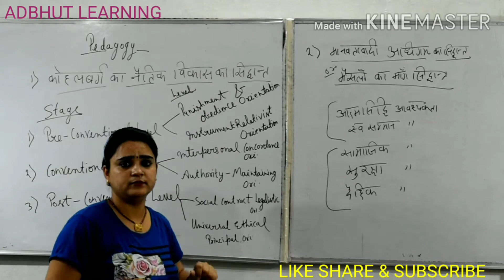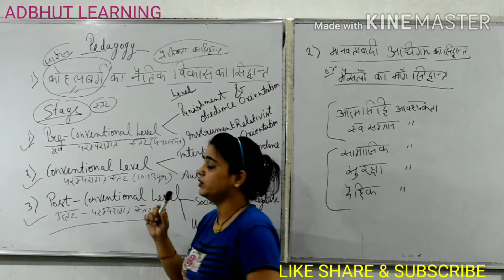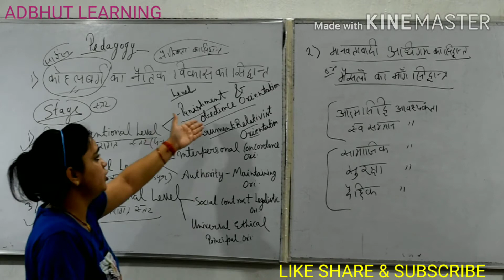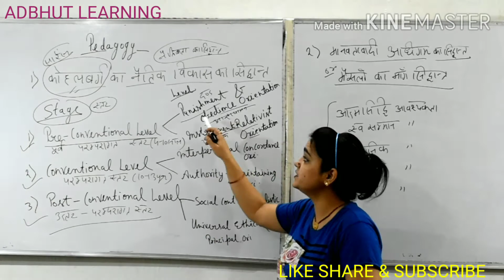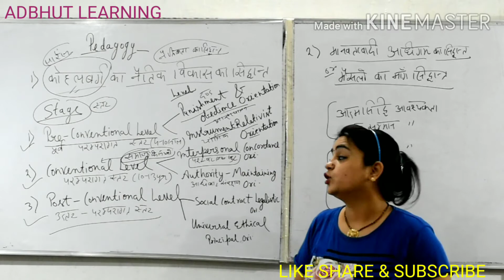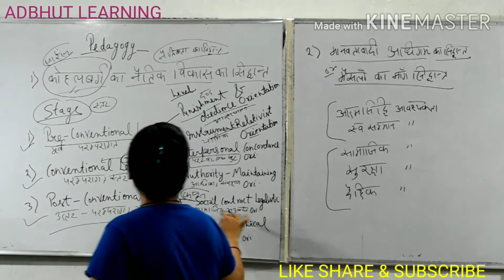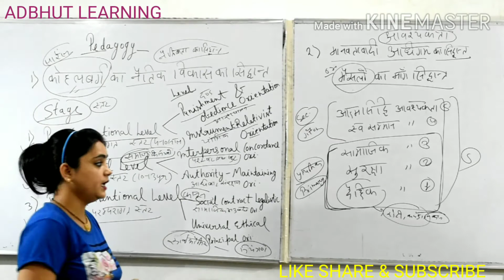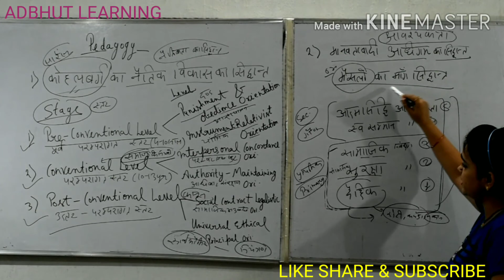Kohlberg and Maslow's theory Part-6 BY VATSALI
ADBHUT LEARNING | PEDAGOGY | CHILD DEVELOPMENT | KOHLBERG | MASLOW | For - CTET, SUPER TET, TET, KVS, DSSB & ALL OTHER  COMPETITIVE  EXAMS